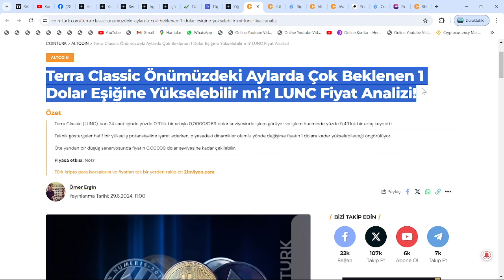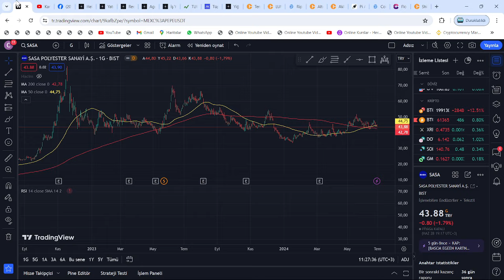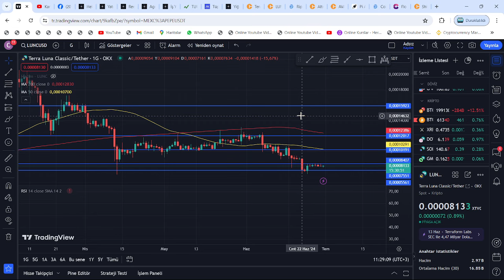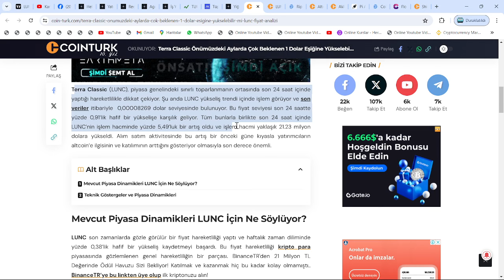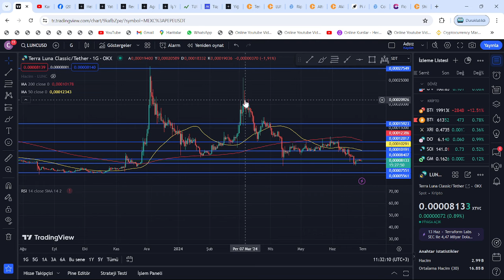18 EYLÜL!🚀LUNC COİN, 8X ANİ PATLAMANIN ARDINDAN ÖNÜMÜZDEKİ AYLARDA 1$'A YÜKSELECEK DEDİ!🔥ABD ETKİSİ🚀